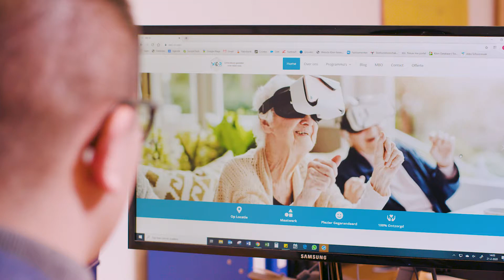Virtual reality op locatie | WE-R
Customer journey in less than 1 min.